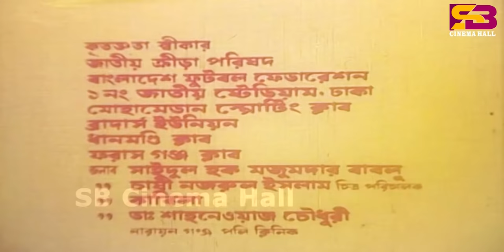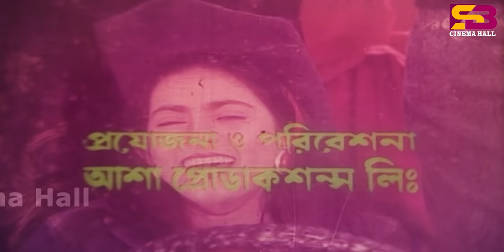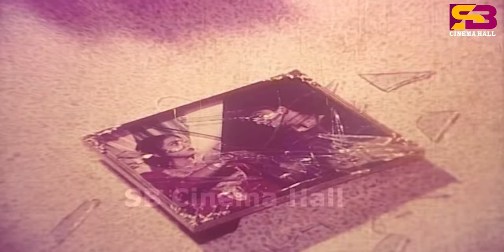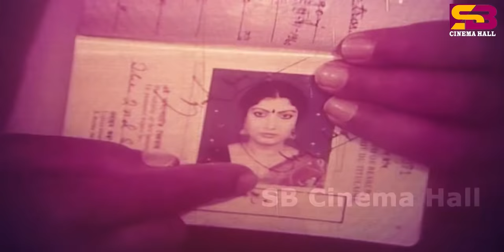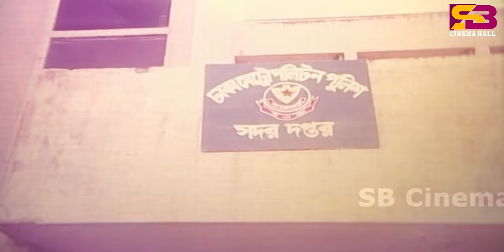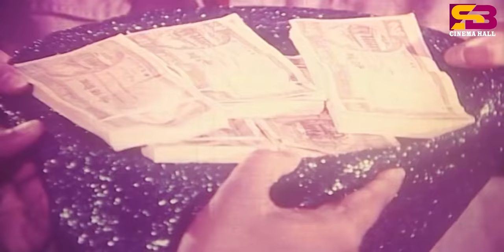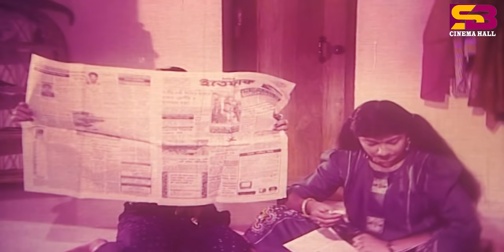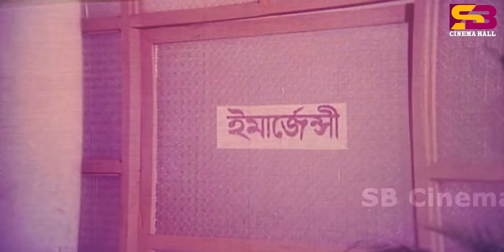Anutopto (অনুতপ্ত) Bangla Movie | Nayeem | Shabnaz | Humayun Faridi | Nasir Khan | Afzal Sharif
"Anutopto" is a Bangladeshi drama film released in 1993, directed by Shibli Sadik and produced by Monir Hossain. The movie features an ensemble cast including Naim, Shabnaz, Humayun Faridi, Nasir Khan, Afzal Sharif and others.

The music of the film is composed by Alam Khan and the lyrics are written by Moniruzzaman Monir. The film features songs sung by renowned artists such as Runa Laila, Sabina Yasmin, Andrew Kishore and Moklesur Rahman Mintu.

Movie : Anutopto
Cast: Nayeem, Shabnaz, Humayun Faridi, Nasir Khan, Afzal Sharif & Others
Singer: Runa Laila, Sabina Yasmin, Andrew Kishore, Moklesur Rahman Mintu
Lyricist: Moniruzzaman Monir
Lyricists:  Moniruzzaman Monir
Director: Shibli Sadik
Producer: Monir Hossain
Release Year: 1993
Lebel: @SBCinemaHall